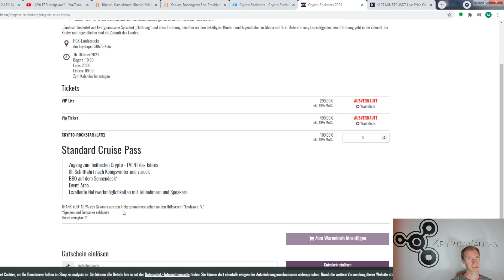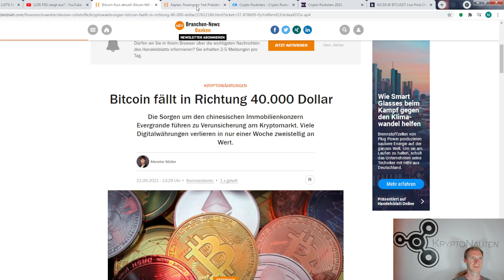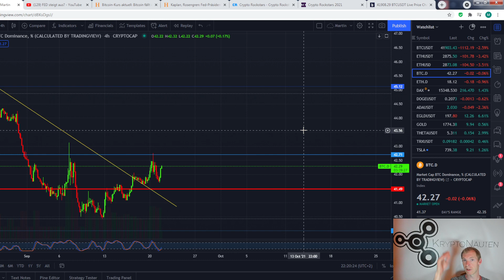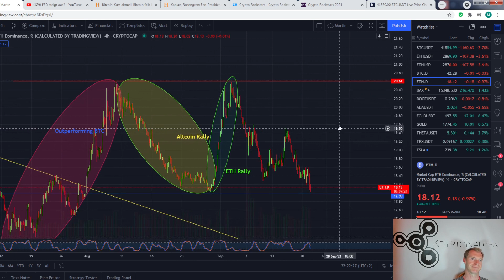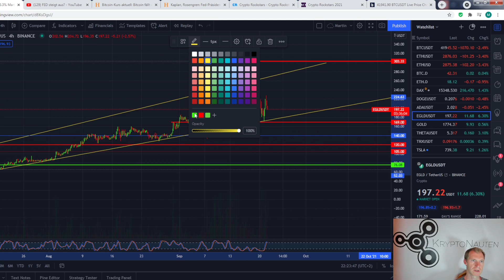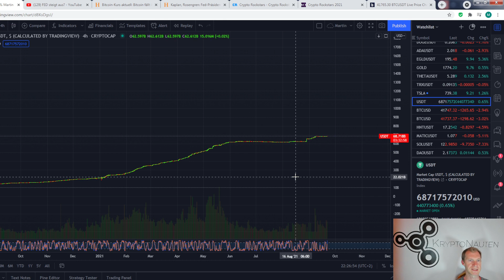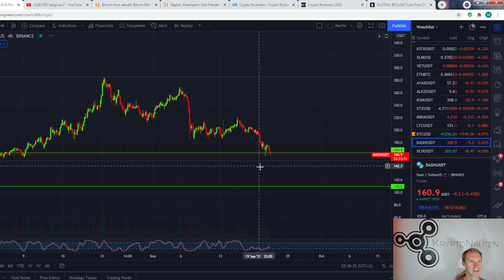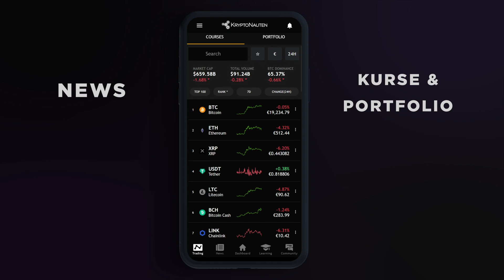Marktanalyse 21.09.2021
▬▬▬▬▬▬▬▬▬▬▬▬ Unsere Konferenz ▬▬▬▬▬▬▬▬▬▬▬▬

NÄCHSTE Konferenz: 16. Oktober 2021 in Köln auf dem größten Event-Schiff Europas!

▬▬▬▬▬▬▬▬▬▬▬▬ Chat-Gruppen ▬▬▬▬▬▬▬▬▬▬▬▬

▬▬▬▬▬▬▬▬▬▬▬▬ Social Media ▬▬▬▬▬▬▬▬▬▬▬▬

▬▬▬▬▬▬▬▬▬▬▬▬ Basic-video Playliste ▬▬▬▬▬▬▬▬▬▬▬▬

▬▬▬▬▬▬▬▬▬▬▬▬ Ref.-links (Börsen) ▬▬▬▬▬▬▬▬▬▬▬▬

▬▬▬▬▬▬▬▬▬▬▬▬ Mail-Kontakt ▬▬▬▬▬▬▬▬▬▬▬▬

▬▬▬▬▬▬▬▬▬▬▬▬ Unsere Mission  ▬▬▬▬▬▬▬▬▬▬▬▬